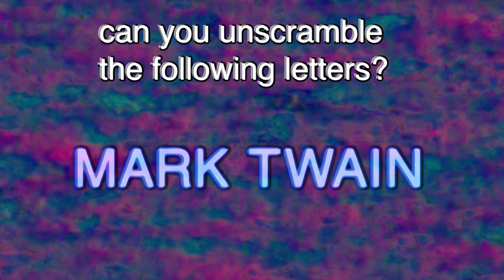word unscramble 2